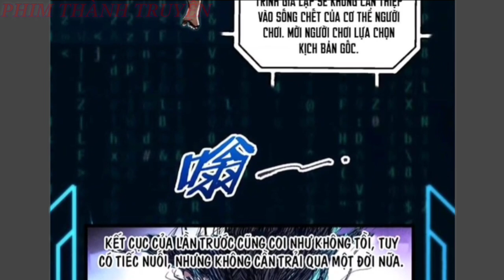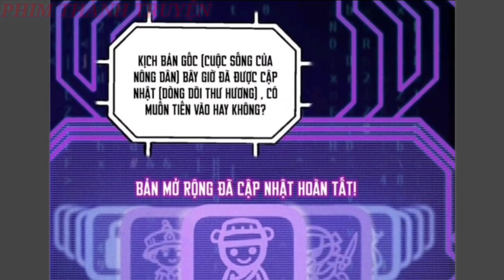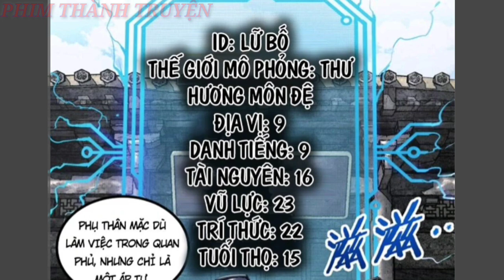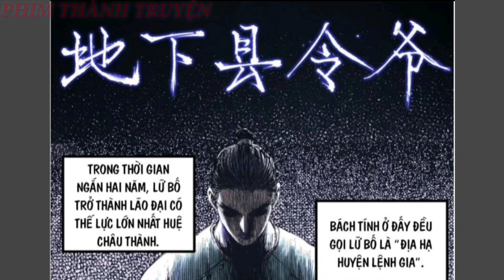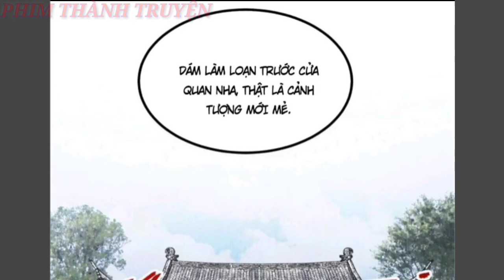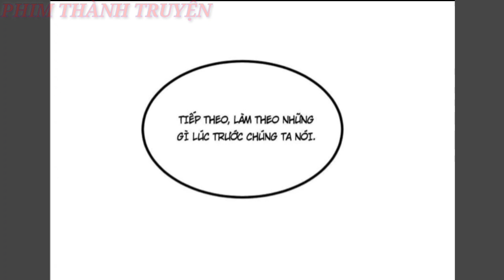FULL BỘ*THỨC TỈNH HỆ THỐNG CHUYỂN THẾ LÀM RUỘNG/ĐƯỢC BUFF MAX SỨC MẠNH CÂN CẢ ĐẾ QUỐC/*6